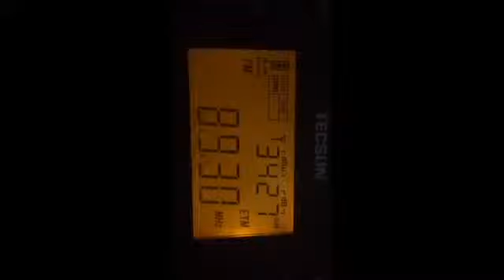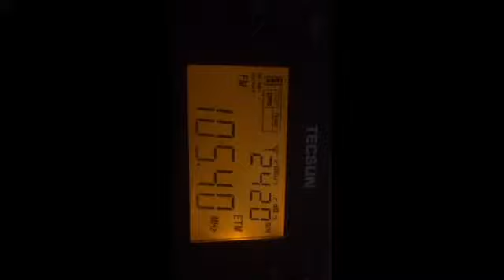Прием всех радиостанции г.Симферополя в 9 Км от города возле Аэропорта на телескоп.